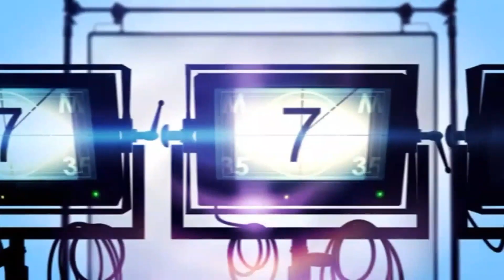Shahrukh Khan 3 Decades Reaction| a tribute to the legend of Indian Cinema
Hey everyone here's my reaction video to "Shahrukh Khan 3 decades "  🎥🍿  featuring Shahrukh Khan

       *Follow and like on Facebook : ( Herlyncage )

Video credits :
Video name : Shahrukh Khan 3 decades a tribute to the legend of Indian Cinema
Starring : Shahrukh Khan
Note : all the videos / pictures and music  shown in this video belongs to the respected owners .